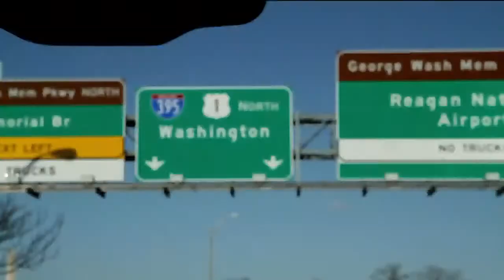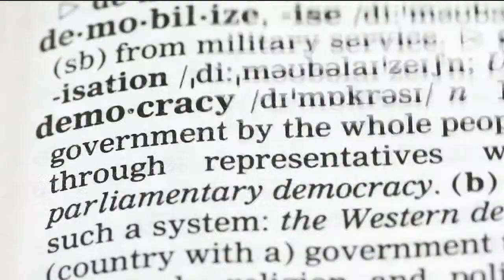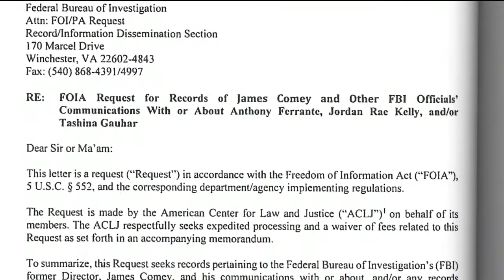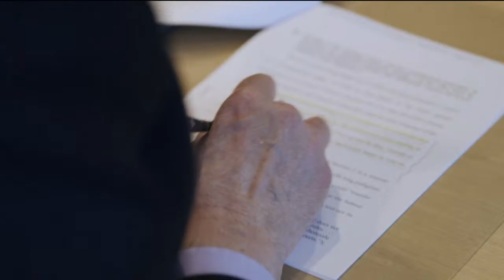Nightmare Scenario: Republicans & Democrats Team Up?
As we go live on air, we’re just moments away from ballot number 12 on the House floor to select the next Speaker of the House. We have breaking news to discuss and a potential scenarios as some hold-out Republicans are showing signs of potentially teaming up with Democrats to make a deal on selecting the next Speaker. Jay, Jordan, and the Sekulow team discuss this and more today on Sekulow.